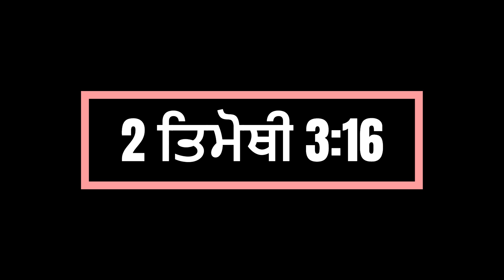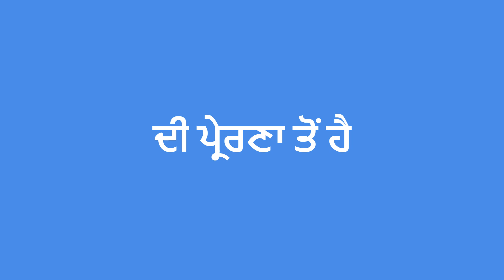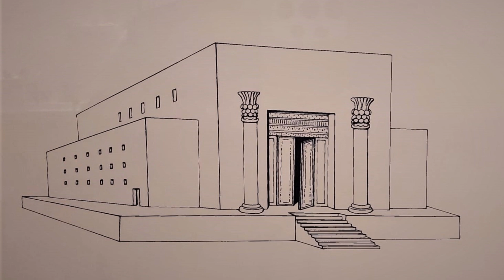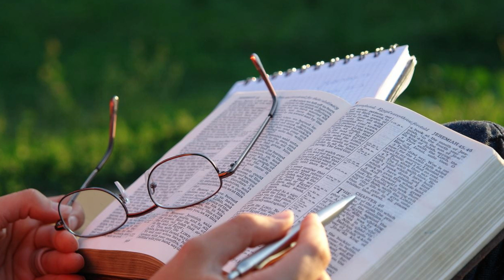ਦਾਊਦ ਅਤੇ ਬਥ-ਸ਼ਬਾ 2 ਸਮੂਏਲ 11-12 | David and Bathsheba 2 Samuel 11-12